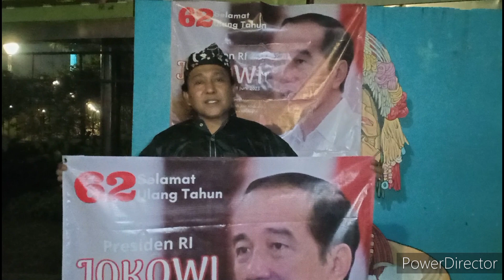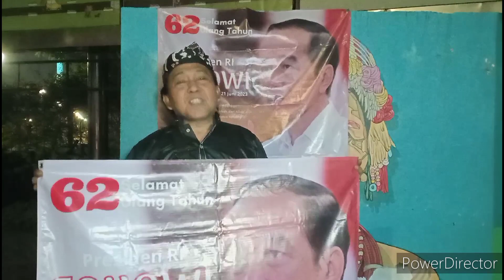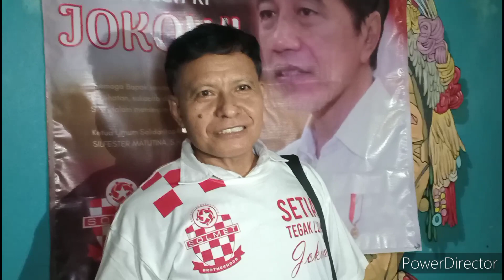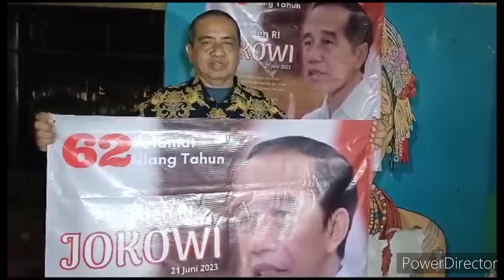MEMPERINGATI ULTAH 62 TAHUN PRESIDEN JOKOWI | DI TAMAN PANDANG MONAS JAKARTA PUSAT